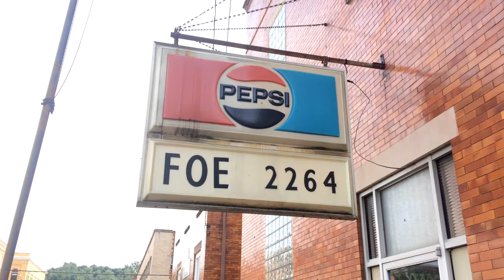Ride Along ! - Urban Exploration with That Nate Guy - Abandoned B&O Railroad Depot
Today I drove around a bit looking for an abandoned B&O Railroad Depot, and found some other awesomeness along the way